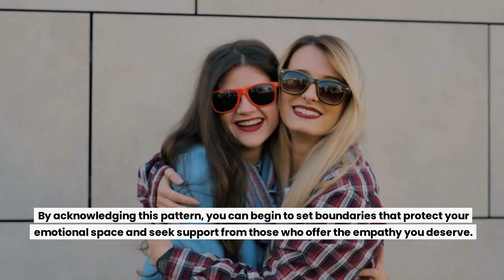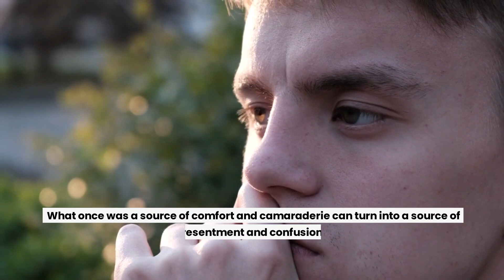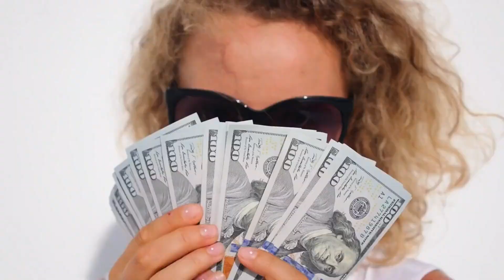7 ways to recognize a narcissistic SISTER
Need emergency counsel on dealing with narcissists? Or want to improve your mental health?